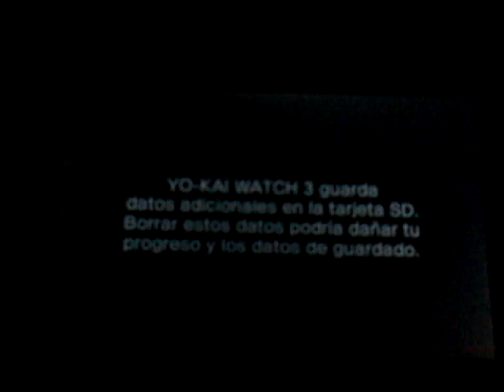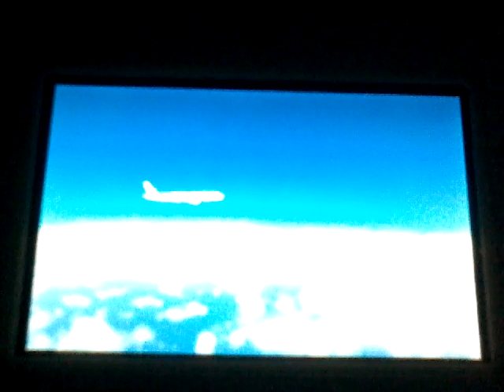Yo-Kai Watch 3 Part 1